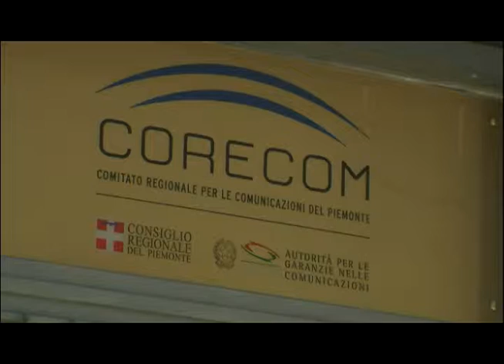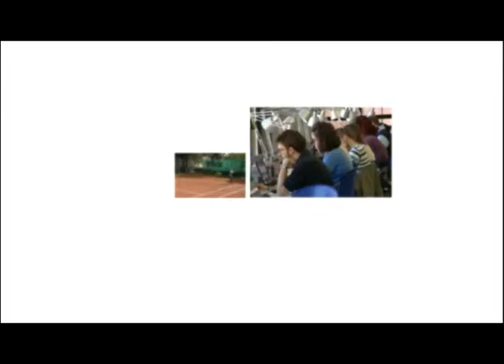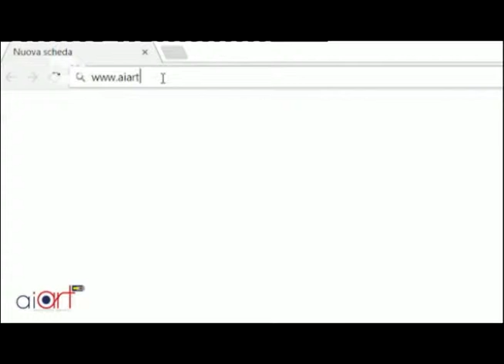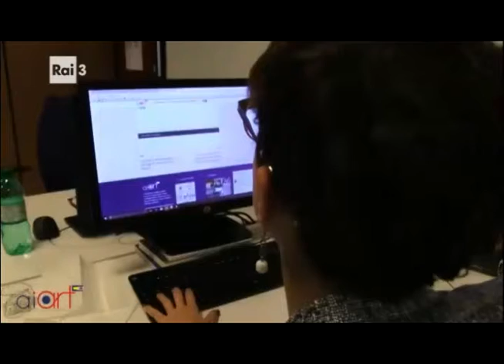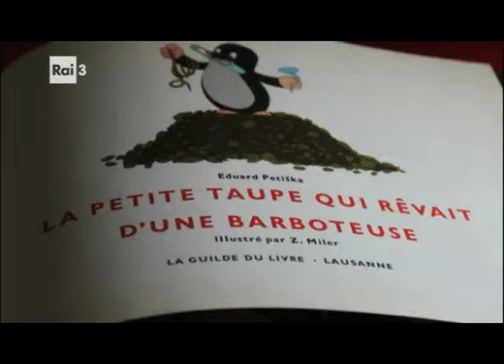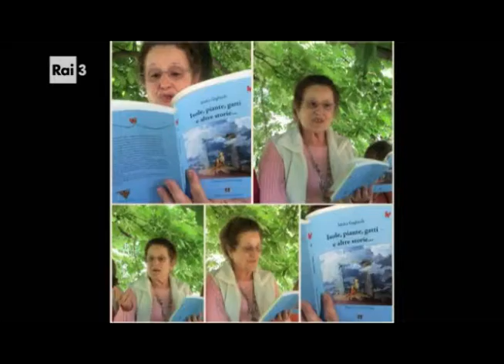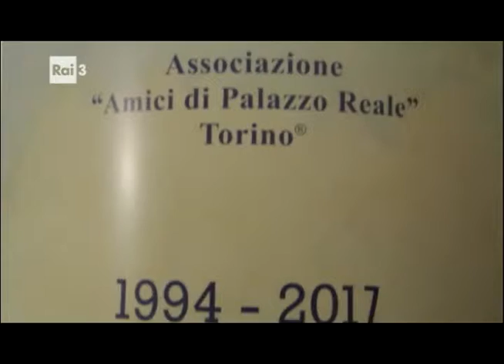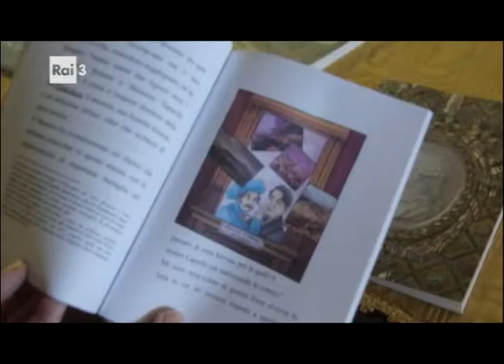Programmi dell'accesso, sabato 18 marzo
Grazie all’accordo tra Comitato regionale per le comunicazioni (Corecom) e Rai è possibile, per associazioni e onlus, disporre di uno spazio gratuito e autogestito di cinque minuti, sulle frequenze regionali della televisione di Stato.

In questa puntata: 1 - Corecom: "Il Corecom in Piemonte"; 2 - Aiart - Associazione Ascoltatori Radio Televisivi: "Aiart: alla scoperta"; 3 - Associazione Alberto Colonnetti: "La Fondazione A. Colonnetti Onlus"; Amici di Palazzo Reale: "L'Associazione Amici di Palazzo Reale".